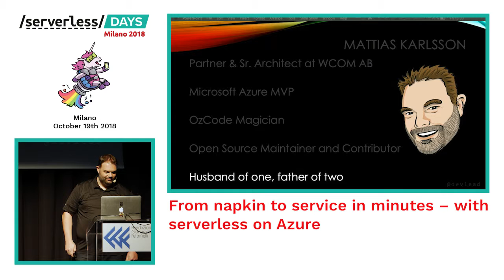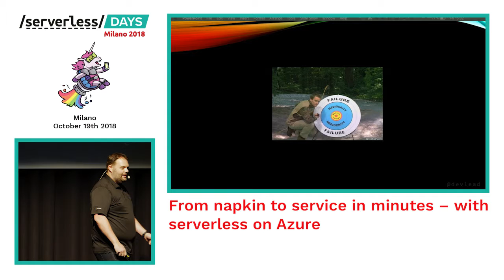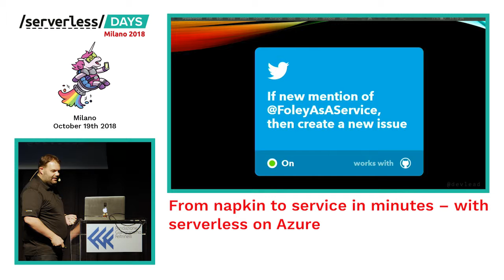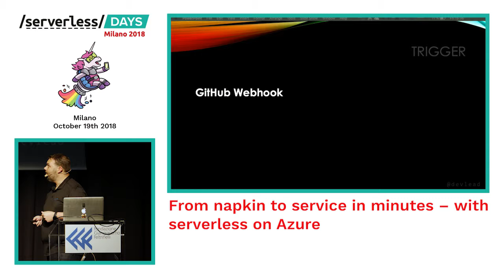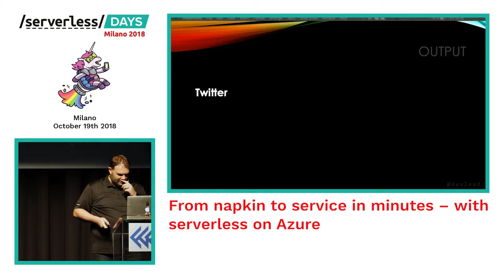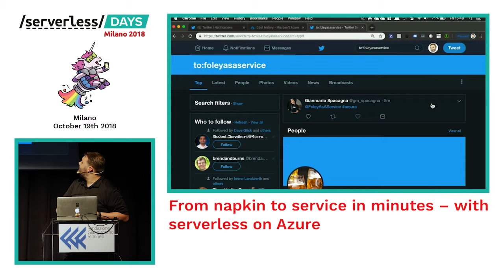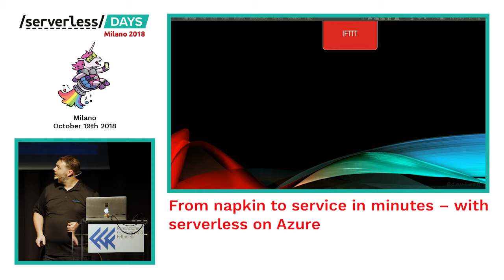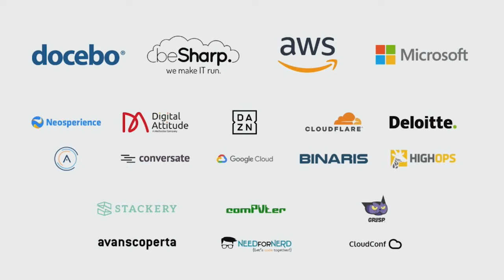From napkin to service in minutes – with serverless on Azure - Mattias Karlsson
Today cloud services have in an unprecedented way - made technology available and affordable, enabling rapidly getting that minimal viable product out the door; even if you’re on a tight schedule and/or budget. In this talk it will explain how he in minutes went from an idea to a published service, without breaking the bank. And at the same time being focused on the “business problem”, all achieved by using services like Twitter, IFTTT, GitHub, OneDrive and Buffer; technologies like Azure Functions, Azure Storage Queues and Notepad. This won’t be a textbook example - but it’ll be a good show case on what can be done.